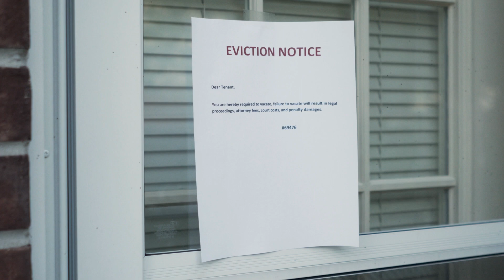Working with youth adapted for food insecurity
Rewiring neurocircuitry adapted to food insecurity is an experience not a conversation.

Media credit (photo/video/audio/animation) Sincere thanks to the following artists

Thumbnail Image - Kids snacking at table -  HalfPoint, Storyblocks (Stock video. Posed by models.)
Eviction notice – kk5hy, Storyblocks
People in Shelter – monkeybusiness, Storyblocks (Stock Video. Posed by models)
Snacks on plate Orange – Sahand Babali, Unsplash
   Apple – Photo Mix, Pixabay
   Cookies – Bernadette Wurzinger, Pixabay
   Cheese – PublicDomainPictures, Pixabay
   Celery – PublicDomainPictures, Pixabay
   Crackers – Алекс Арцибашев, Unsplash
   Pretzels – Markus Winkler, Unsplash
Child chewing food – RomaS, Storyblocks (Stock video. Posed by model)
Child with food in hands (Stock Photo. Posed by model)
Child in too big of pants (Stock Video. Posed by model)
Chocolate cupcakes – Blandine JOANNIC, Pixabay
Vanilla cupcakes - Lawjr